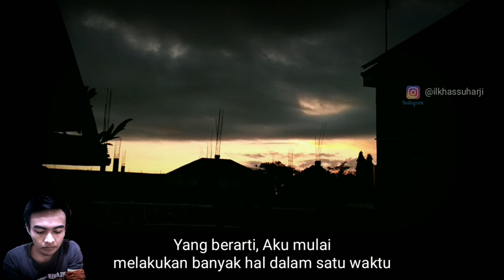"MENCINTAIMU" || PUISI UNTUK MANTAN KEKASIH || ILKHAS SUHARJI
Apakah mencintaimu aku harus salah dan menyesal ???

thanks.